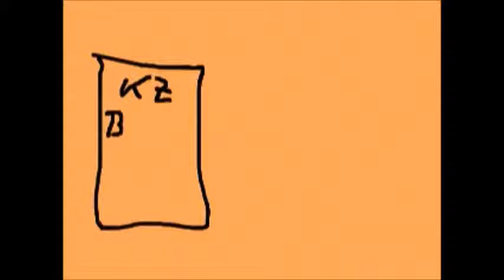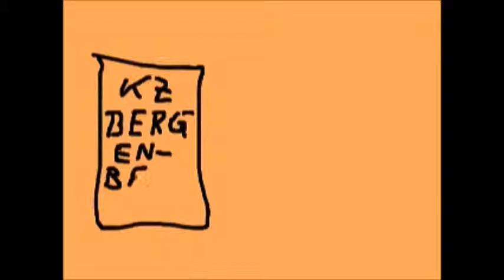Anne Frank für leute die keine kenntnisse von ihrem Tagebuch o. auch dem Geschichtswissen haben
Ein Facebook Eintrag hat mich so sehr aufgeregt das ich dieses kleine zusammen gemalte und Geschnittene Video Erstellt habe.